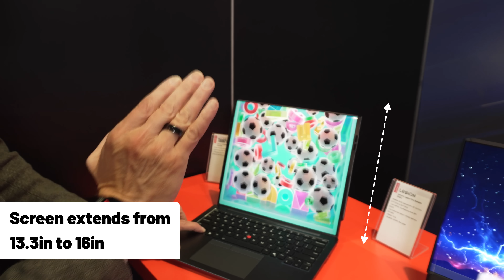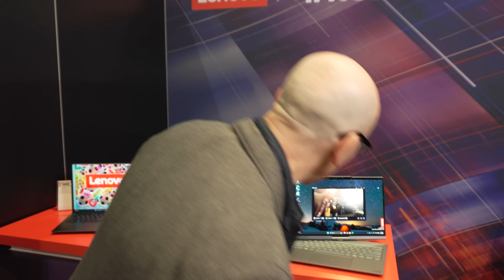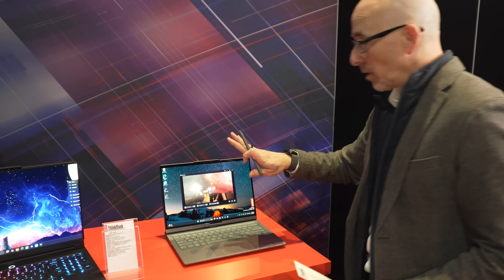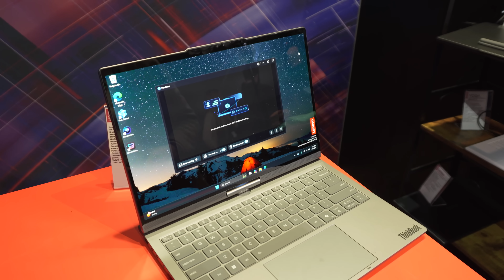Lenovo Legion Pro Rollable: a 16-inch Laptop that Expands to 23.8 inches of Screen Space, and more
00:00 These laptops will blow your mind
00:16 Lenovo ThinkPad Rollable XD Concept
01:08 Lenovo Legion Pro Rollable concept
02:04 Lenovo ThinkBook Plus Gen 7 Auto Twist
04:22 Verdict

Lenovo ThinkBook Plus Gen 6 Hands-On: Rollable Screen That Expands to 16.7 Inches!

cool tech 🤝 us